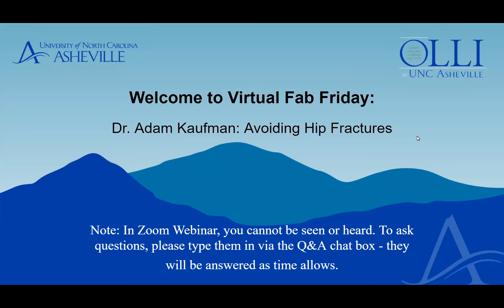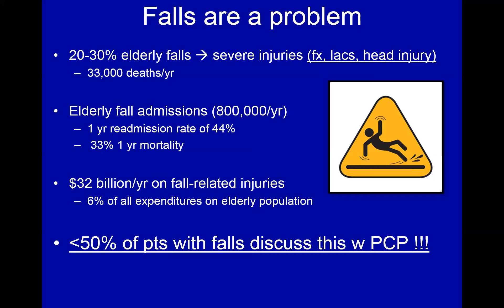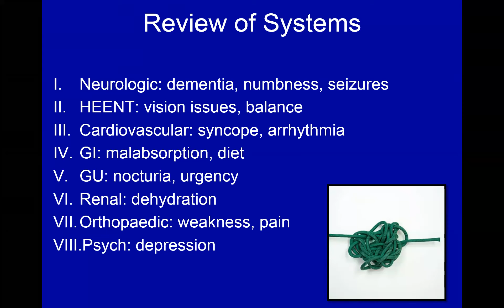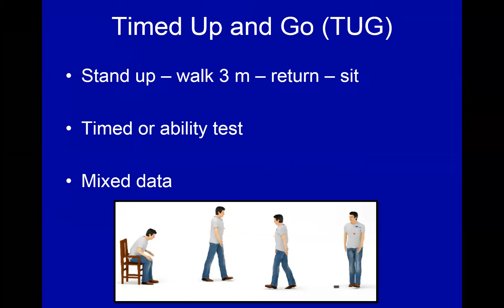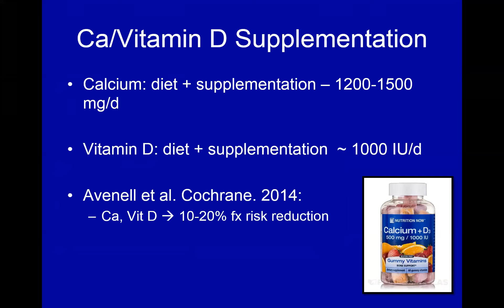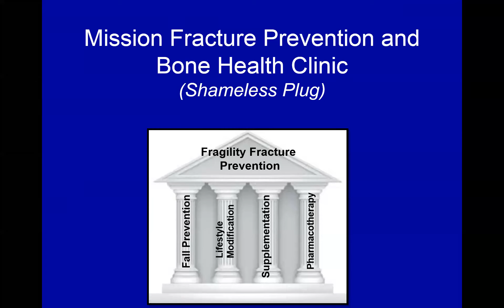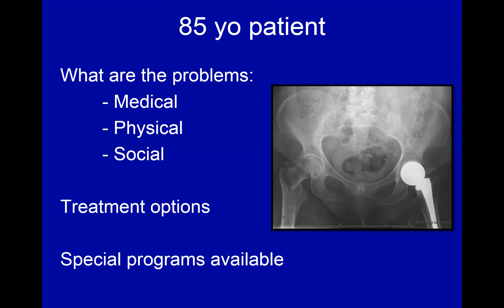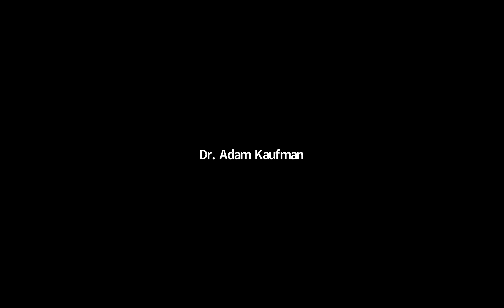Fab Friday Dr Adam Kaufman Avoiding Hip Fractures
January 22, 2021 - Avoiding Hip Fractures

Dr. Kaufman graduated with honors, summa cum laude from Bucknell University, where he was named Most Outstanding Student and twice named Student-Athlete of the Year. He attended Harvard Medical School and completed his internship and residency in Orthopedic Surgery at Duke University Hospital. He then completed subspecialty fellowship training in orthopedic trauma surgery at the prestigious University of Maryland’s Shock Trauma Hospital, one of the busiest trauma hospitals in the country. He then relocated to Asheville with his family. Dr. Kaufman volunteers regularly at the WNC Rescue Ministries, is a Cub Scout Leader, and received HCA’s first annual Frist Humanitarian Award for his community service. He is an avid outdoorsman and enjoys running, fishing, and rockhounding with his two boys. Dr. Kaufman’s clinical interests include total hip replacement, surgery of the pelvis and acetabulum, elderly and pediatric fracture care, peri-articular (around a joint) fracture care, nonunion/malunion correction, post-traumatic reconstruction, and the treatment of musculoskeletal infections. He is a Surgeon Ambassador for the National Osteoporosis Foundation and oversees Mission’s Fracture Prevention and Bone Health Clinic. Dr. Kaufman regularly teaches at national courses designed to educate other surgeons on fracture care. He is an active researcher and has presented lectures and published numerous articles on fracture surgery, post-traumatic total joint replacement, and soft tissue reconstruction.